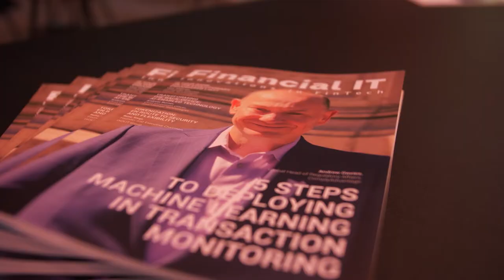Financial IT Interviews Michael Hadjihannas, CEO, Emergo Wealth Ltd. at Sibos 2022